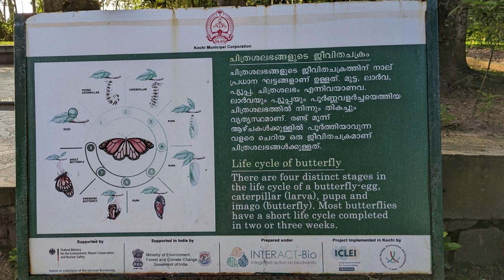Blue Tiger Butterfly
Blue Tiger Butterfly and friends
Pollinator Garden, Subhas Bose Park
Kochi, Ernakulam, Kerala